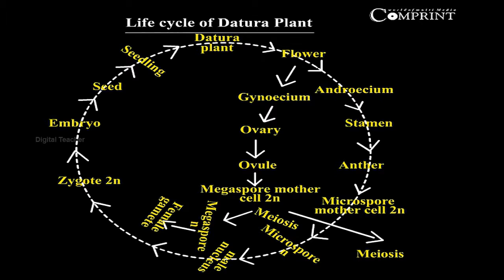Life Cycle of Datura Plant | Class 10 Biology | Science | Digital Teacher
Learn 'Life Cycle of Datura Plant' of class 10 Biology exclusively on Digital Teacher.